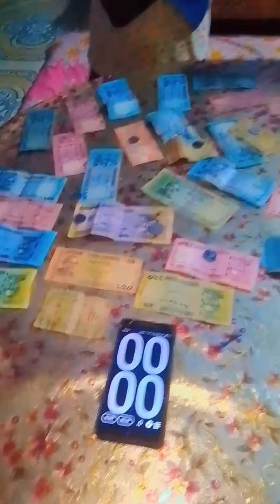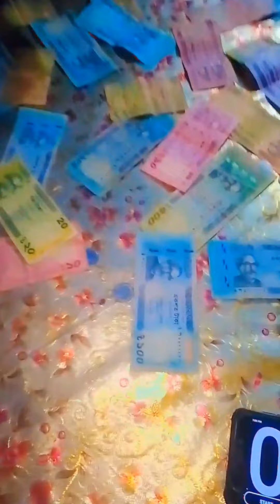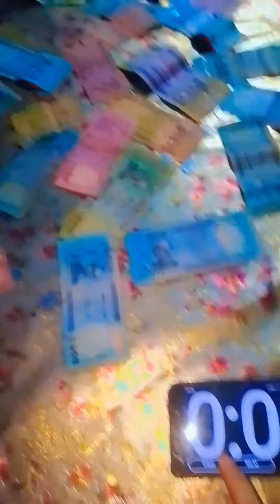ভাইরাল গেইম নিয়ে আমরাও হাজির হলাম